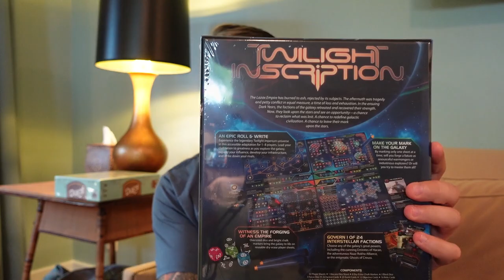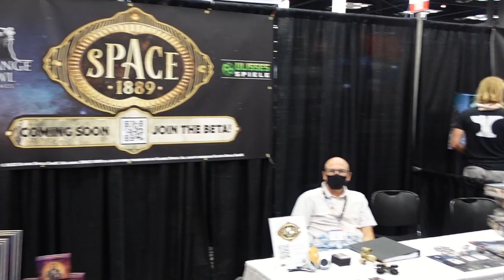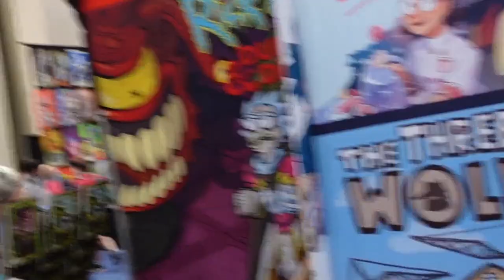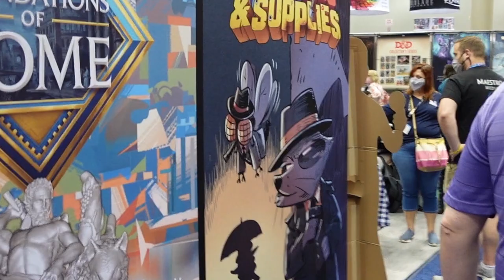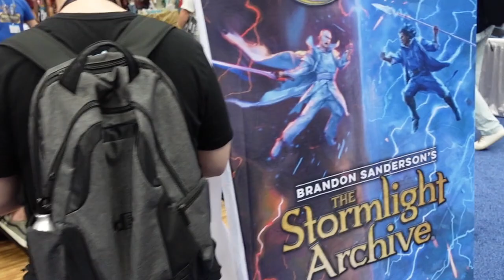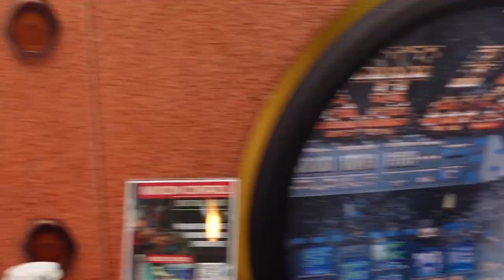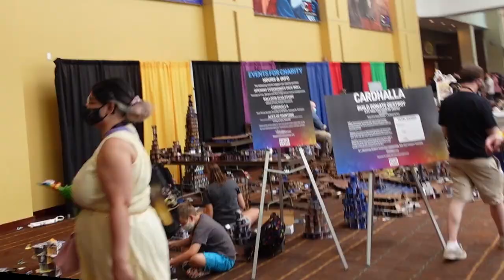📷VLOG: Gen Con - der erste Tage ist geschafft - meine Eindrücke! 😃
Tag 1 der GenCon ist geschafft und HOLY - was eine Convention. Ich bin erschlagen von den ganzen Eindrücken und teile diese mit euch!